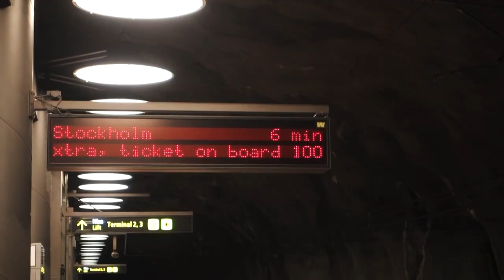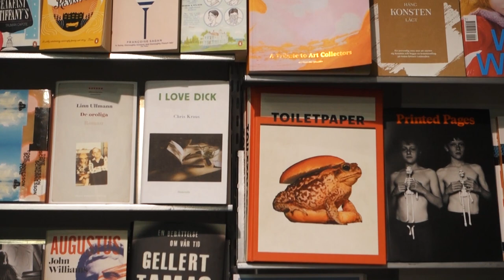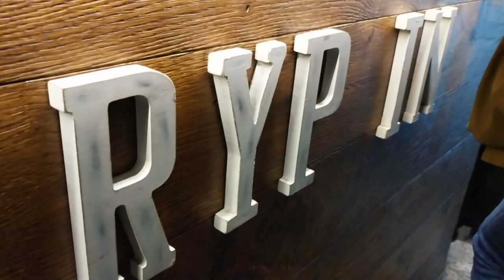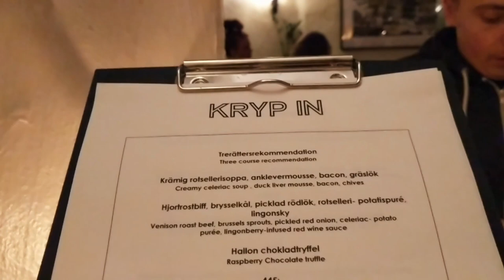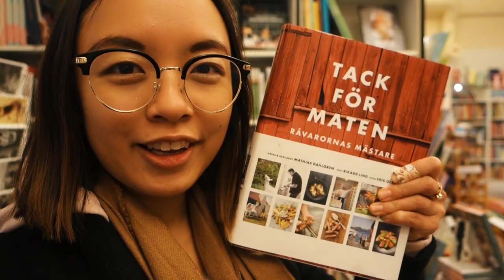STOCKHOLM makes my HEART HAPPY and my feet sore 🇸🇪 SWEDEN #26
DAILY VLOG #26 of 27. STOCKHOLM BABY! In this vlog, we say hejdå to Skellefteå and HEJ to Stockholm! We take a stroll through Drottninggatan to Gamla Stan, have some fika at a hipster café in Södermalm (Pom & Flora).

After, we get caught up in a small snow blizzard while attempting to capture the Stockholm skyline. We also visit some more hip stores in Södermalm and come across the best looking and best tasting semlas EVER.

We checked in to our hotel (Freys Hotel) and then head for dinner at a place called Kryp In in Gamla Stan. My camera battery ran out on the way there because it couldn't handle the cold weather, so I switched to my camera phone to vlog. Dinner was super expensive but a culinary experience nonetheless! I had a three course meal – soup with duck mousse, deer meat and a raspberry truffle. Mattias had a blood pudding or a 'black pudding' which freaked me out a little.

We finally crash back at the hotel and my legs have never hurt more lol. Walking on cobblestones with bad shoes and for a prolonged period of time is not something I would recommend.

Despite the mushy cold and wet weather, Stockholm makes my heart happy. I'm so sad I only have such a short amount of time here but glad to have had the opportunity to be here anyway.

Hope you enjoyed the vlog! Half a day left in Stockholm and it's back to Australia. See you then!

Kram,
Leonie

12/01/2017

Song: In Our Hands – Sebastian Forslund